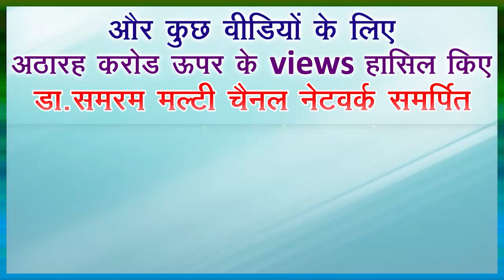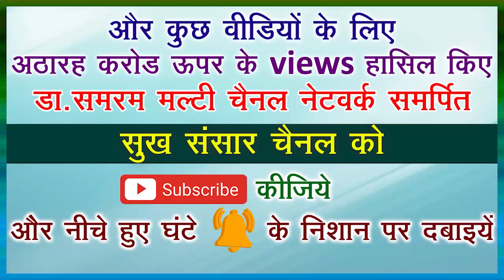ज्यादा वीर्य के लिए MORE SEMEN..859 in Sukh Sansar Channel